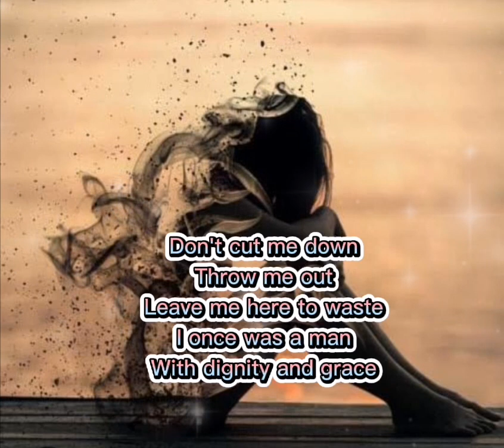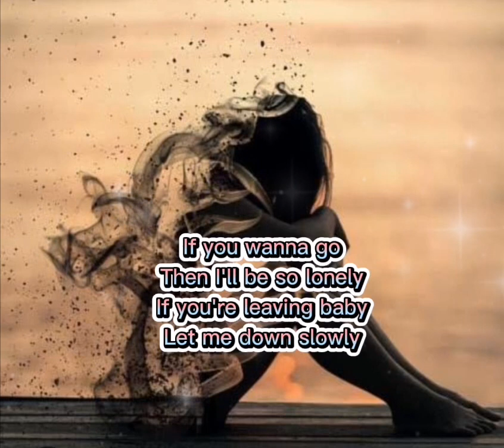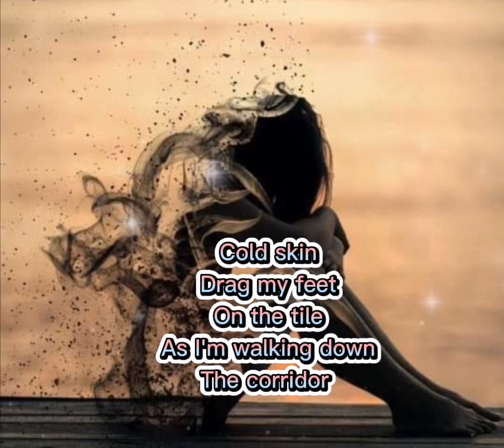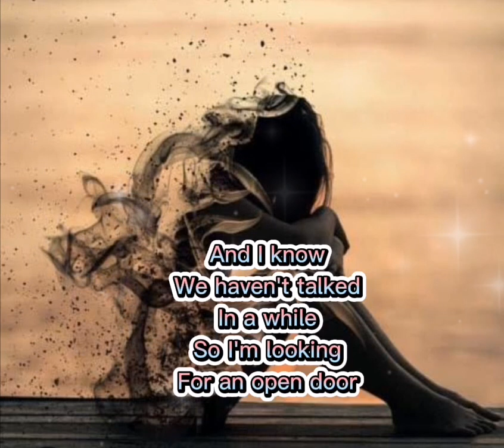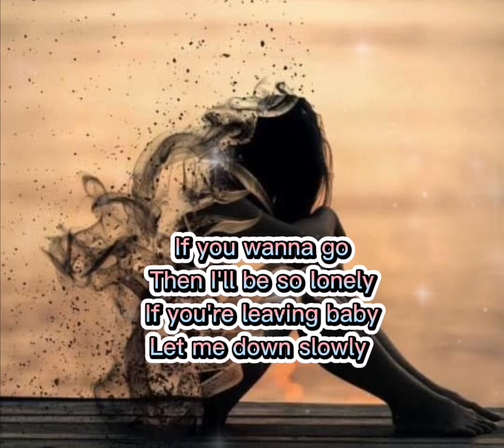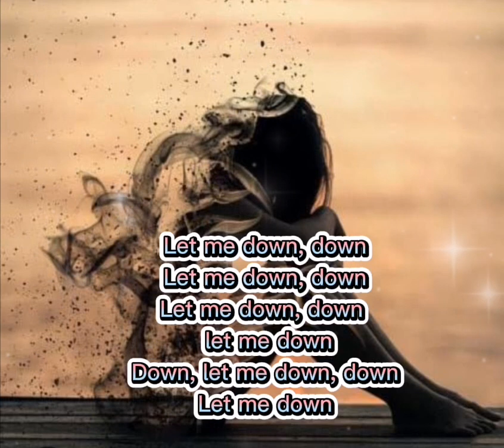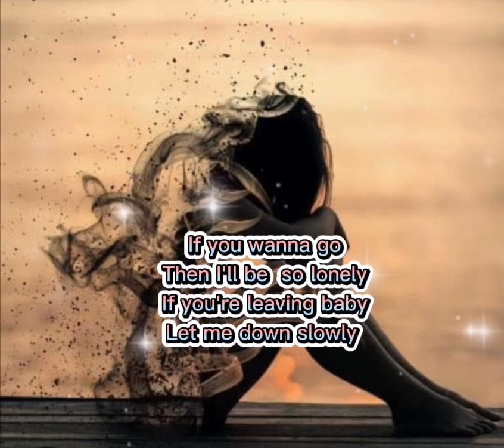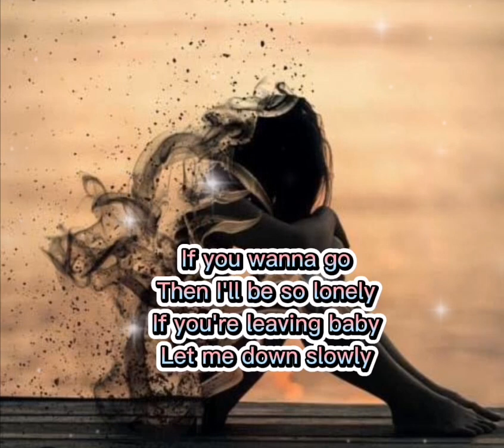Alec Benjamin - Let Me Down Slowly (with lyrics)